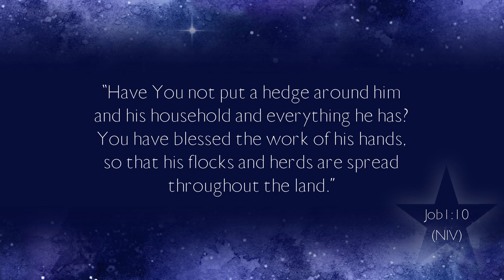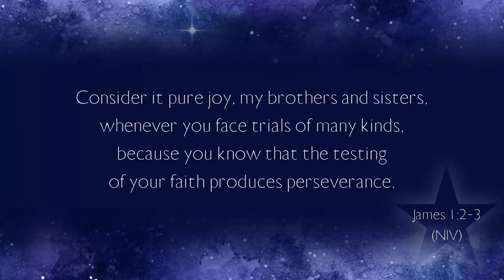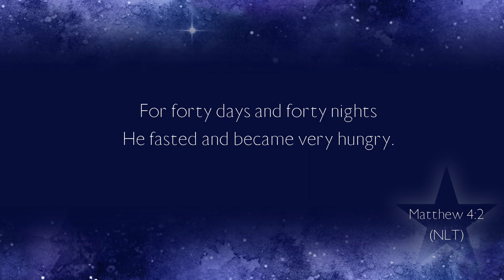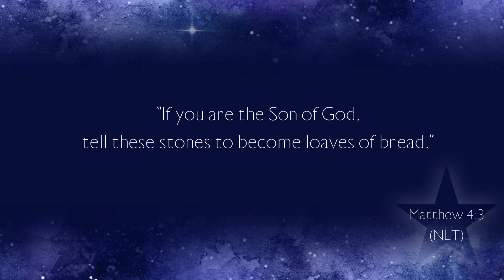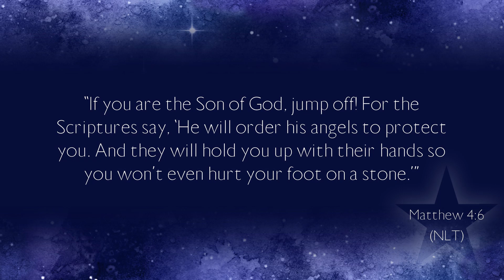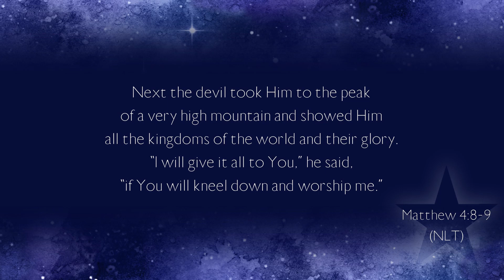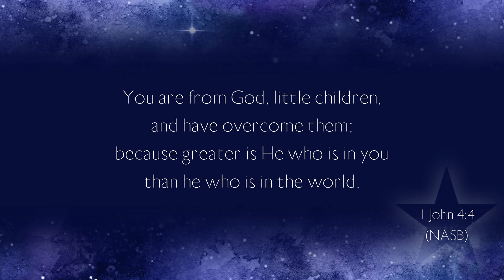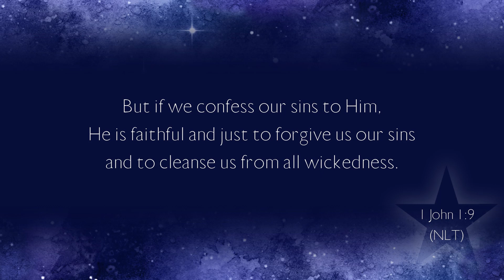The Character of Jesus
The Character of God

Pastor Wayne Brooker
Senior Pastor
Runcorn Christian Church

A prerecorded message for our RCC at Home online services program on 17/01/2021